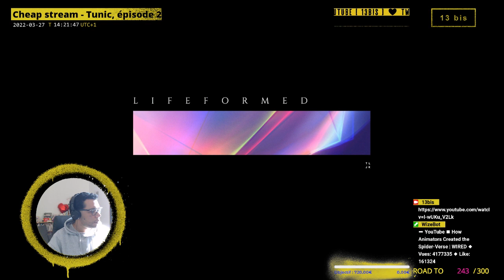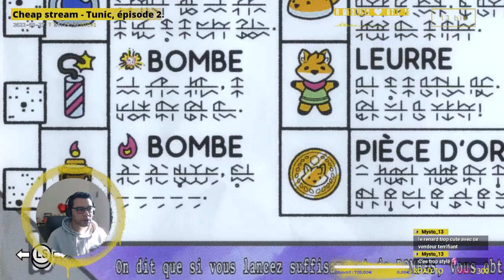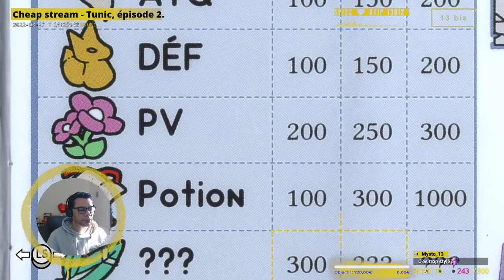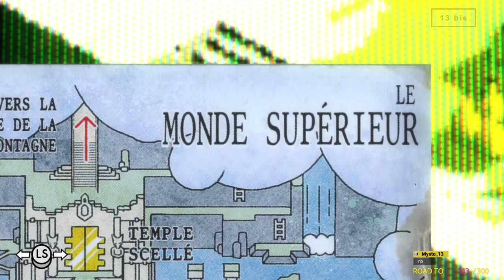Cheap Stream - Tunic, épisode 2.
[ 13 bis ] - Cheap Stream - Tunic, épisode 2.

Le jeux-vidéos de Renart, on comprend peu mais on découvre du beau monde.